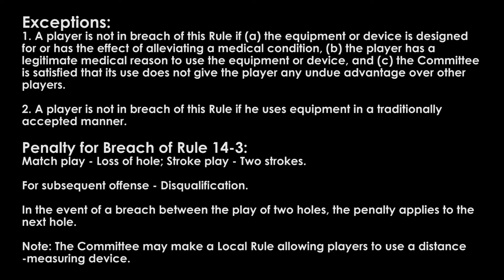Know The Rules: Articial Devices and Unusual Equipment; Abnormal Use of Equipment